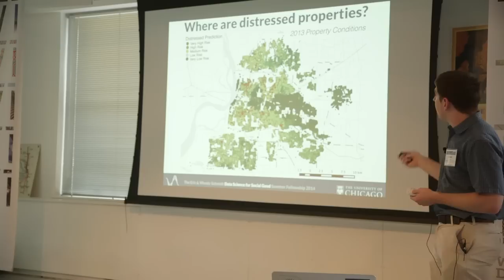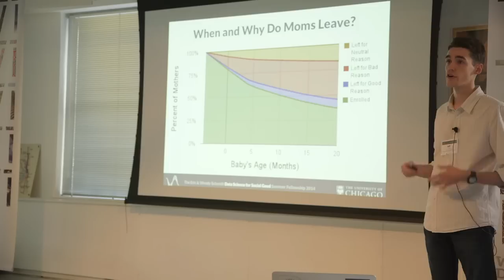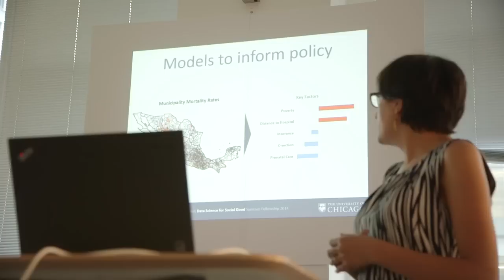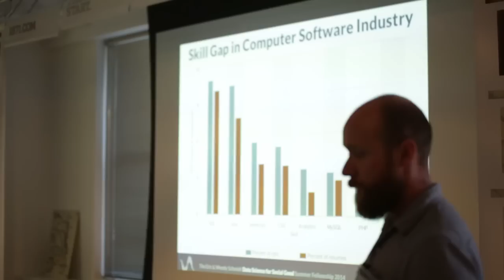Data Science for Social Good 2014 -- Chapter 3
The 2014 Data Science for Social Good Summer Fellowship brought 48 fellows to Chicago to work on data-driven projects with government and non-profit partners. In the third video recapping the summer, learn about DSSG projects in public health, education, public policy, social services and more, and find out how the fellowship experience will help fellows and project partners meet their future goals.